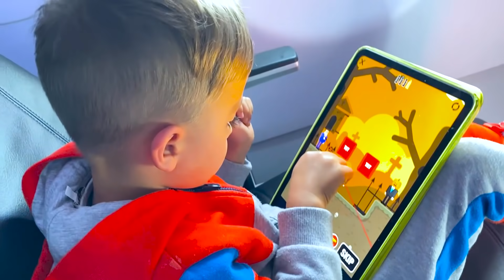Perjalanan Keluarga Vlad dan Nikita ke California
Keluarga Vlad dan Nikita melakukan tur besar di California. Anak-anak bepergian dengan pesawat, bus, dan mobil. Vlad dan Nikita membeli mainan dan suvenir.